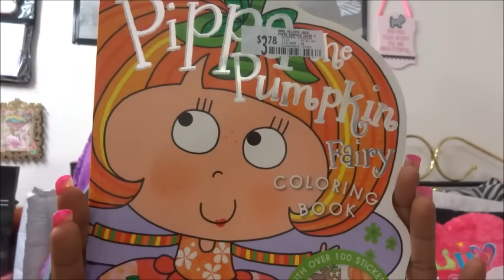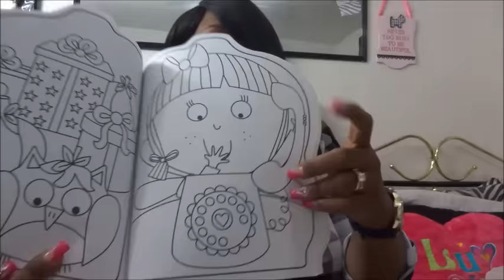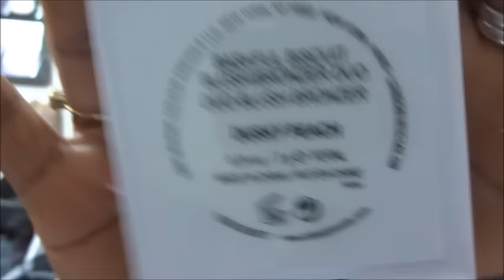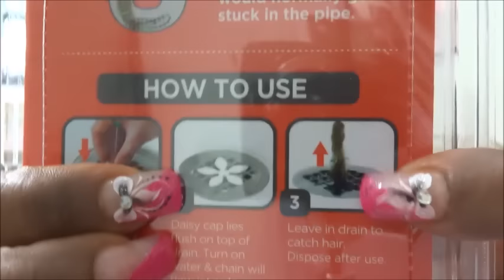SUPER HAUL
*HAVE QUESTIOS OR COMMENTS ...PLEASE LEAVE THEM BELOW*

TO ALL COMPANYS
LOOOVE U BEAUTIES XOXOXOXOXO